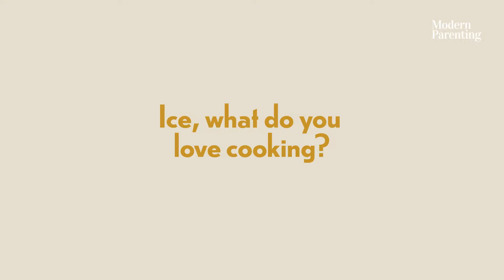Modern Parenting Top 5: Ice and Liza Diño-Seguerra's 5 Romantic Gestures For Each Other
Join us for a heartwarming conversations with celebrity power couple Ice Seguerra and Liza Diño-Seguerra as they unveil their top 5 romantic gestures for each other exclusively on Modern Parenting's YouTube channel! From small gestures to grand surprises, Ice and Liza open up about the secrets behind keeping the flame alive in their relationship. Don't miss out on this intimate conversation filled with love, laughter, and plenty of heartwarming moments. Hit play now and discover the key to everlasting romance!